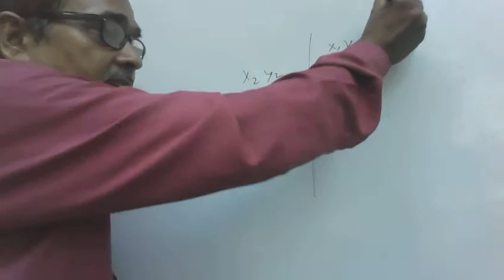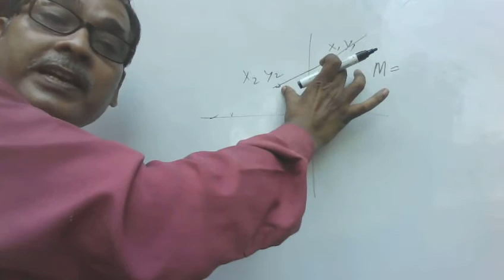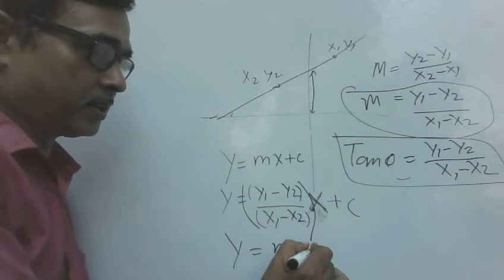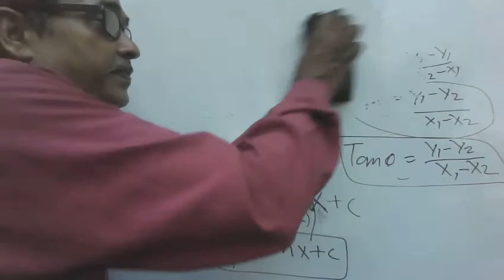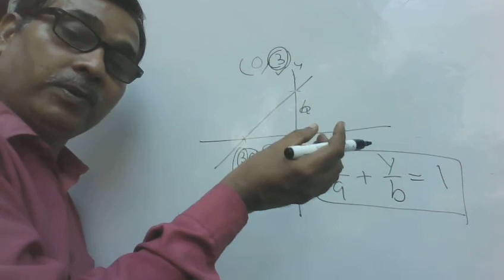रेखा का समीकरण -2